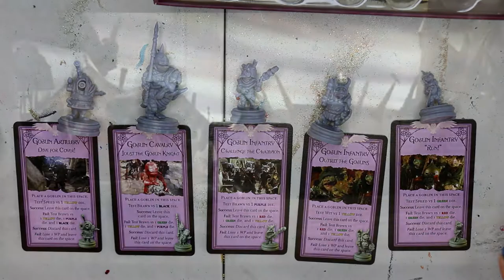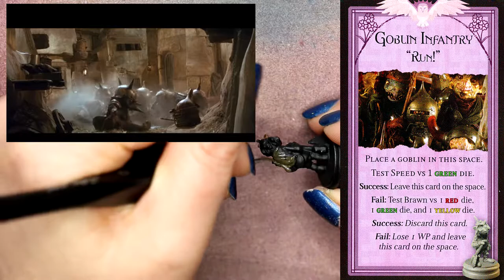Painting My First Minis - Labyrinth Goblin Miniatures + Surprise!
Hi everyone and welcome to Faewood! I'm baaaack! I hope you guys are all doing ok and looking forward to some fun videos. I thought I would start back with a bang and have a giveaway. Its just a small  but fun Labyrinth themed giveaway and I am also painting my lil mini dudes. I think I also lament about the varnish about 1 million times haha .. Not too bad though for my first time painting miniatures. Anyway it was nice to have a little break but I am glad to be back xx

I will be picking one winner who will receive 'The Labyrinth' diary from Redbubble and a set of the Goblins expansion set by River Horse. The postage costs will be covered as part of the giveaway.

---Rules---
You must be over the age of 18 to enter or have parental/guardian approval. If I am unable to contact the competition winner within 48 hours, I will select a new winner. If there are shipping restrictions that do not allow the prize to be shipped to your country, then another winner will be selected.

The Jim Hension Diary version

The Goblins expansion set

---Timeframe---
The giveaway will be open from when this video goes live at 10am AEST 24th of January 2021 till 10am AEST 8th of February 2021

---Winners---
I will be using a random comment picker generator to select the winner If you are selected I will reply to your comment letting you know and may also post a video announcing the winner as well. Please get back to me within 48 hours of the message otherwise another winner may be selected. The prize will be sent out within 5 days of being provided all required information to do so. I am not responsible for postage delays or lost mail due to the postal system however I will use a trackable service.

---Important Note---
As per the Youtube guidelines if any entries or comments to the giveaway do not comply with the youtube community guidelines you will be disqualified I also must note that Youtube is not a sponsor for the contest and do not have any liability for this contest.

---Privacy Information---
Once I contact you I will be confirming your address and any other details needed for postage of the prize. I will be using Australia Post for sending the prize to the winner. Information will be handled with care as per the privacy law.

Good luck!

If you would like to share your work with the other fae you can use the hashtag faewoodinspired on Instagram

---Welcome to Faewood---
A channel filled with all the magic of the fae folk

Postal Address:
Lady of Faewood
Sassafras Gully
Victoria 3787
Australia